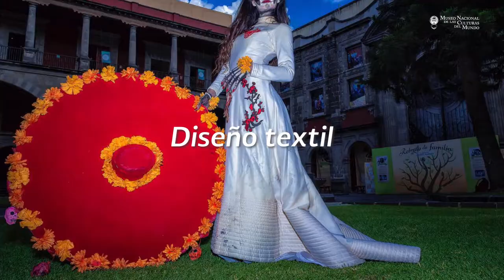Promo "Jornada de catrinas contemporáneas" - MNCM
En la Noche de Museos de octubre te invitamos a disfrutar de la "Pasarela de Catrinas contemporáneas y diosas prehispánicas", con música, exposición, Djs, desfile y body paint.